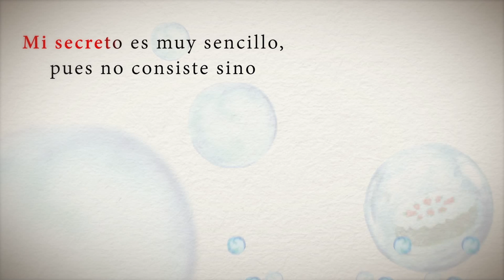CUENTOS NARRADOS: "Las siete vidas del gato" - Rafael Pombo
Una conversación entre el gato Mambrú y el lebrel Perdonavidas en la que él le pregunta por el secreto para tener siete vidas.

Cuentos de la colección “Leer es mi cuento” animados a partir de la ilustración original del libro y enriquecidos con la narración de cada uno de ellos.